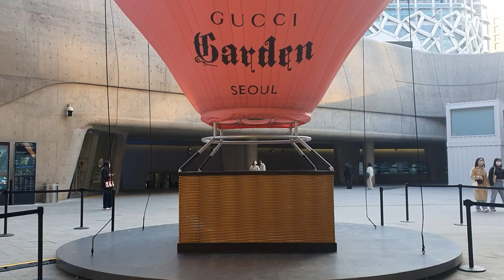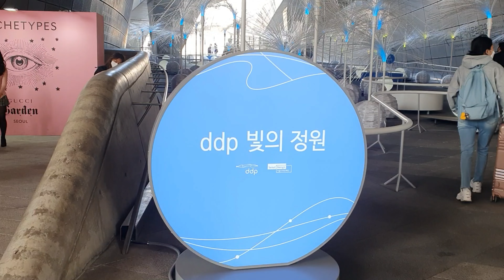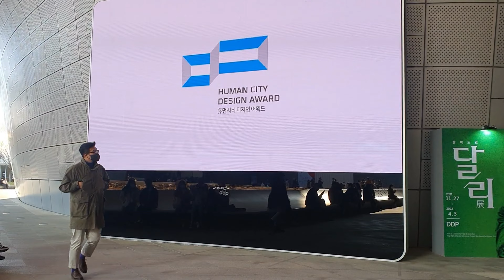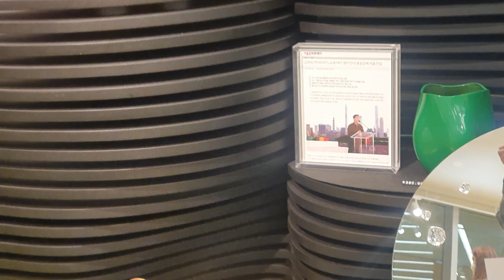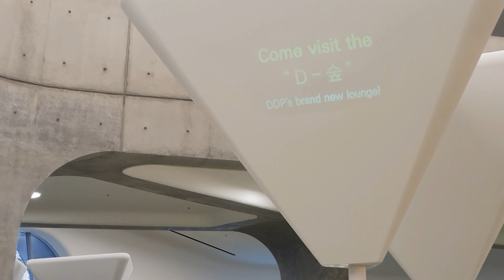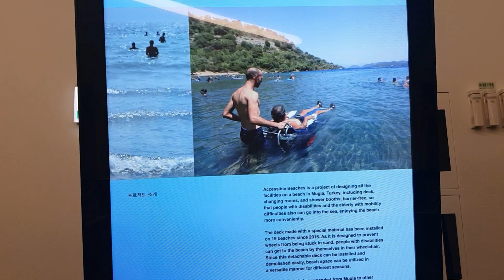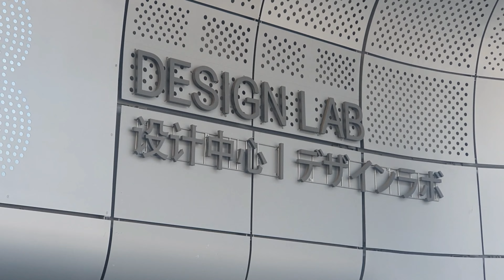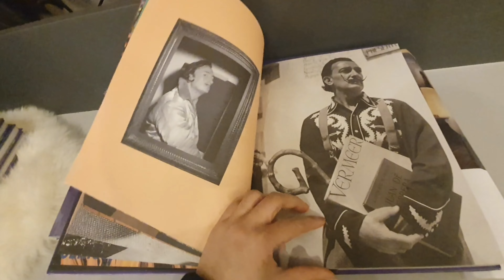Gucci Garden Seoul|Dongdaemun Design Plaza DDP